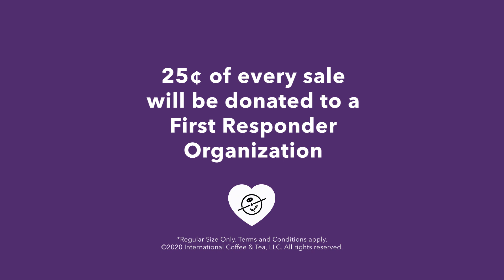$3 Ice Blended® drinks – Heroes at Heart Cut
A thank you from us, to you.  To thank our loyal customers, our regular-size Ice Blended® drinks will be $3 all summer long.  And to show our appreciation to the nurses and local first responders that have been working hard to keep us safe, we will donate .25 of every $3 Ice Blended® drink purchase* to first responder organizations like the American Nurses Foundation Coronavirus Response Fund. *Available at participating locations. See store for details.